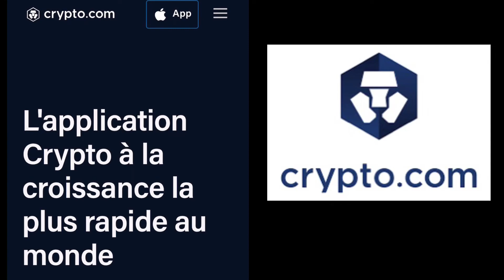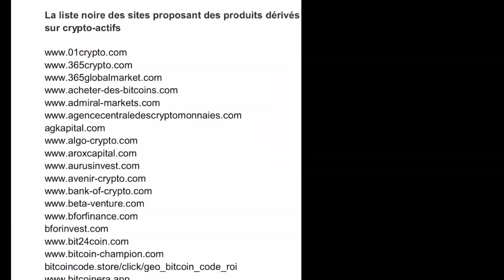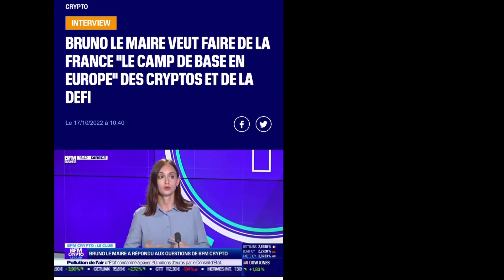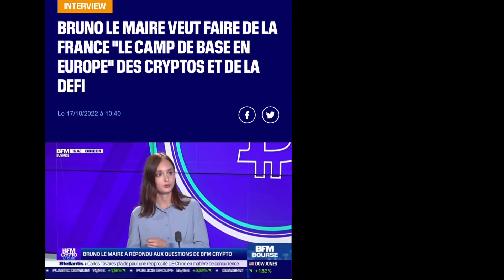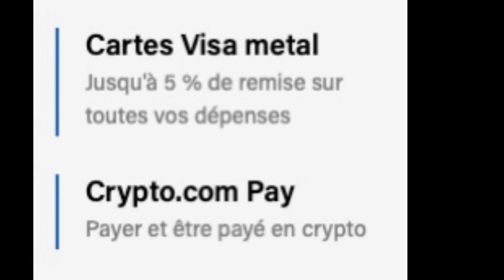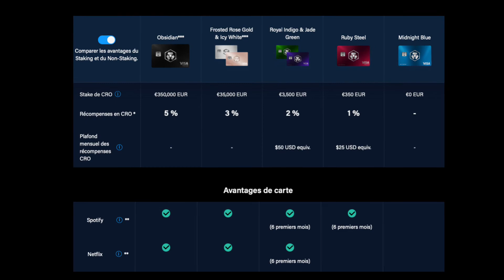CRYPTO.COM : le projet CRYPTO de Bruno le Maire Vs le mien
🕵️‍♀️Actualité Crypto.com devient PSAN et va implanter un siège européen à Paris

🔥Ouvrir un compte Binance et économiser 50$ sur les frais de trading

Chapitre
00:00 Introduction
00:50 Crypto.com devient PSAN
04:39 Crypto.com, c’est quoi ?
07:54 Contacter un conseiller immatriculé Orias

Big NEWS pour l’univers crypto en France !! Crypto.com obtient la licence PSAN et devient un Prestataires de Service sur Actifs Numériques légal aux yeux de l’Autorité des Marchés Financiers en France.EN plus ils annoncent vouloir implanter leur siège à Paris .. quelques jours après Bruno Le Maire est interviewé sur BFM Crypto et il annonce qu’il veut faire de la France la Nation Crypto qui mène l’Europe. …
regardons ça de plus près….

1) Les deux grosses nouvelles

- Crypto.com, acteur majeur de la crypto dans le monde avec 50M de clients, quitte la liste noire de l’AMF, car il obtient la licence PSAN (Prestataires de Service sur Actifs Numériques).
- Il annonce vouloir faire de la France son siège européen. Il cherche des bureaux à Paris.

En parallèle, Bruno Le Maire, ministre de l’économie du gouvernement Macron, annonce qu’il veut faire de la France la nation Crypto qui dirige l’Europe. Le Hub crypto se fera en France et la présence d’acteurs comme Binance et Crypto.com  renforce cette déclaration.

2) Crypto.com  c’est quoi ?
C’est une plateforme pour acheter, échanger, détenir et utiliser ses cryptos. Actuellement ils proposent 2 solutions paiement Crypto.com Pay et ses fameuses cartes Visa Metal.
Nous avions fait un unboxing de la Rubi …depuis le cashback a changé et les conditions aussi. Je vous donne les nouvelles conditions dans la video. Pour profiter de ces cartes il faut stacker du CRO pendant un certain temps. Le montant stacké donne accès à un certain niveau de carte plus on stacke, plus on a de cashback et d’avantages.

Ouvrir un compte Crypto.com c’est rejoindre 50M d’utilisateurs, recevoir 25$USD avec notre lien, pouvoir agir sur plus de 250 cryptos, toucher du cashback et des rewards.

3) Ceci n’est pas un conseil en investissement, mais un partage d’informations. Si vous cherchez des conseils avisés d’un conseiller indépendant et enregistré à l’Orias.

Attention car dans les cryptos il y a un risque de perte en capital.
Notre conseiller est là pour vous aider gratuitement et sans engagement. Pour se faire, il faut avoir un minimum d’argent à investir et répondre à ses questions pour qu’il réalise votre bilan social et patrimonial.